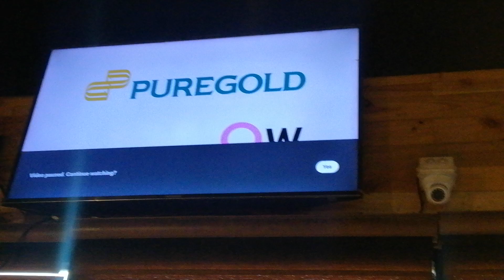Philippine Coast Guard CG-10 Family (SamgyupSalamat Restaurant across the CCP, Pasay City) Part 2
SAMGYUPSALAMAT: One big happy office family 👨‍👩‍👧‍👦

Karagdagan na masasayang alaala sa CG10 na pamilya. 🤗

Salamat po sa aming big bosses, CG CAPT Mariano Jr (ASC) Sir at CG CDR Orbita Ma'am sa dinner treat and to all officers, CMAA, and chiefs for the good memories to cherish and worth reminiscing. 🥰